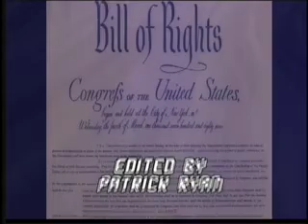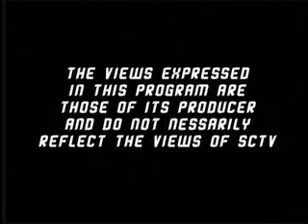The Real Story - Redress of Grievances 4.mov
In February of 2008 We went to Concord Ma and Spoke with Bob Shulz from
"We The People" and listened to a great
lecture on the "Right to Petition for Redress of Grievances" the last 10 words in the 1st Ammendment.